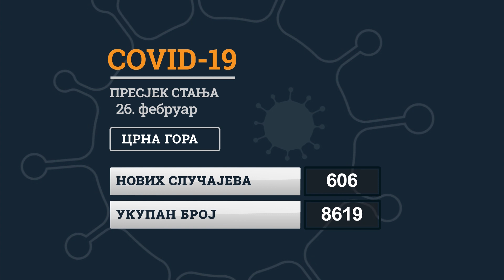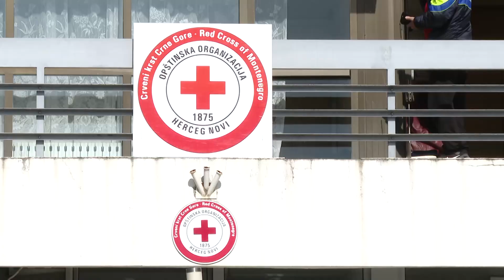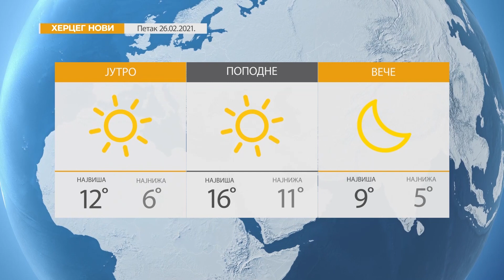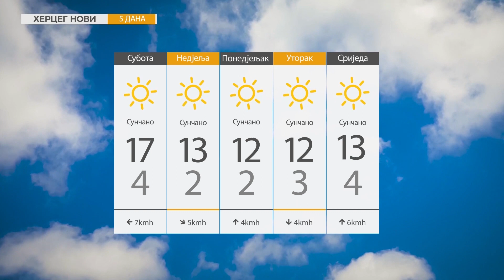RTHN - Vijesti u 6, 26.02.2021.